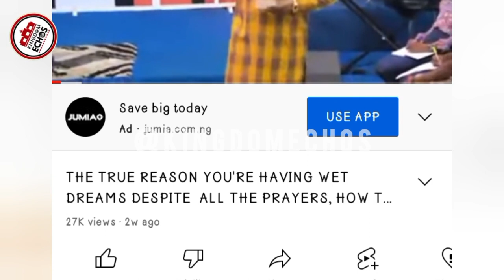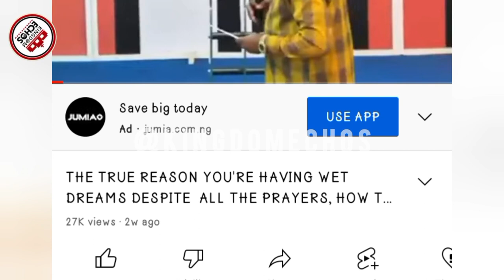IF YOU'RE HAVING WET DREAMS AND OTHER DEMONIC ADDICTIONS, JOIN THIS PRAYER - APOSTLE AROME OSAYI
BELOW ARE SOME OF THE BOOKS OF APOSTLE AROME OSAYI

AN EPISTLE TO THE APOSTLES IN THE MARKETPLACE
DECIMATING DEMONIC DEVICES: KINGDOM ADVANCE SERIES BOOK 1
KINGDOM RECALIBRATION: COMPARING EVERYTHING WITH THE DIVINE REFERENCE (VOLUME Book 1)
GO INTO ALL THE WORLD: Building Legacies That Will Last The Test of Eternity